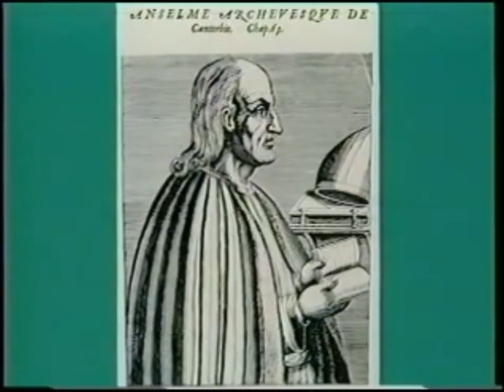Anthony Kenny and Bryan Magee 'Medieval Philosophy'